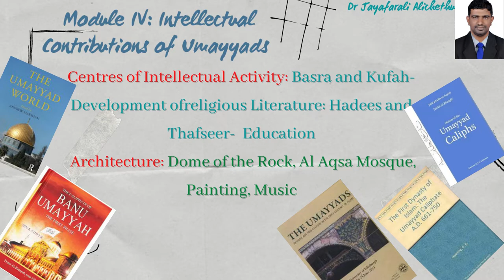B3 Module PPT on IH 3B 04 HISTORY OF PIOUS CALIPHATE AND UMAYYADS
BA Islamic History Syllabus on Caliphate and Umayyads